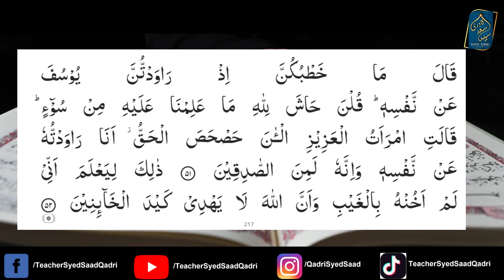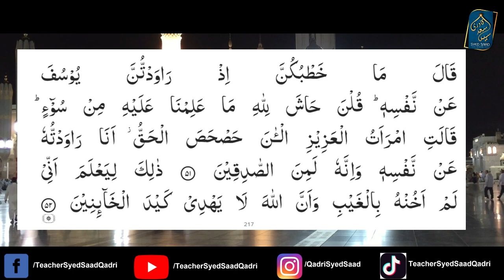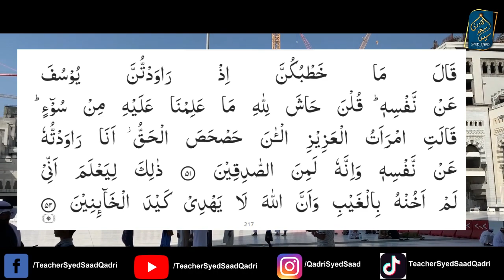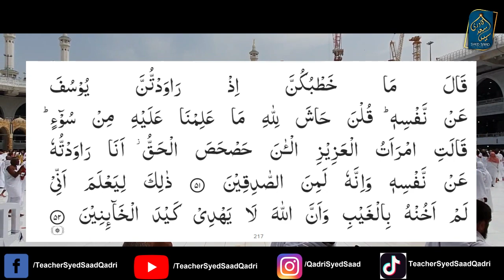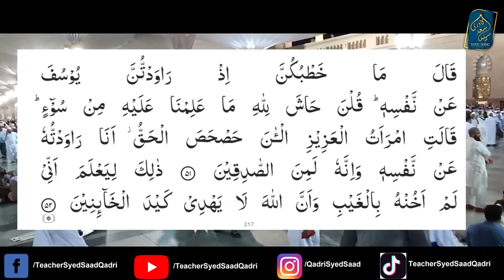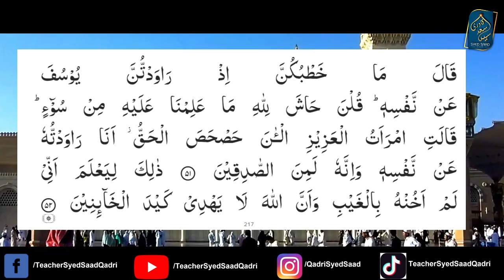Hazrat Yousuf aur Zulekha Badshah ki Adalat | Qasas ul Anbiya Hazrat Yousuf Part 26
0:00 Channel Intro